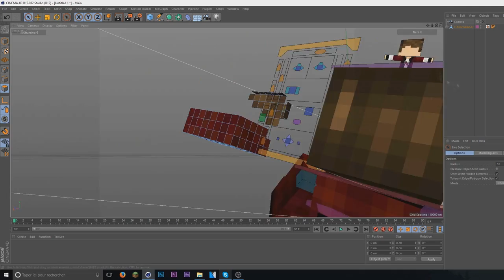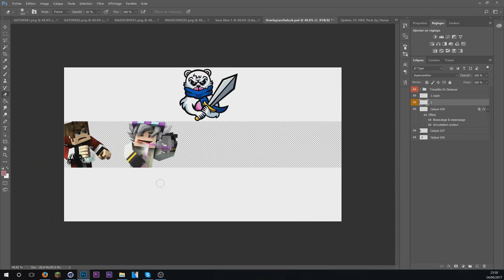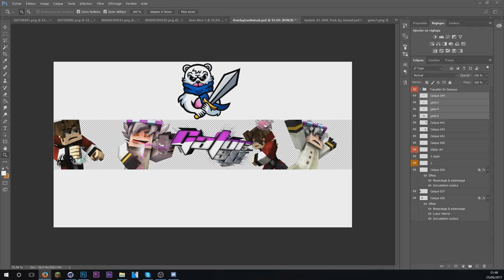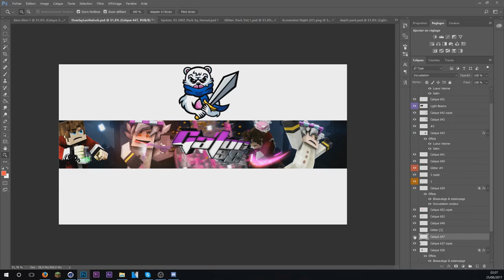Minecraft Banner Speedart - Gator98 [24]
▶️ Une bannière pour Gator98 :)